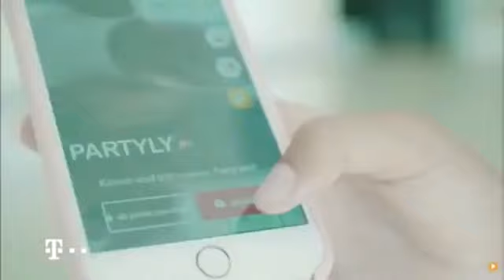LISA AND LENA VD KÃ–LN MUSICAL.LY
Snap ⏩ lisa.maaa lena.maaa
⭐ Musical.ly ⏩ lisaandlena
Musical.ly Fenomen
Musically Flighthouse

musically criticmusically the musically app

The best of Musical.ly
The best Compilation's of Musical.ly❤️

Musical.ly Compilation

Everleigh Rose Official
Amusical.ly
Pinoy Musically/PH
HelloHaley
Lexi Tube Fgteev
BEST Musically FR
MUSICAL.LY.
BestMusical.ly
The Best Musicaly.ly videos Channel, posted every day! BestMusical.ly Compilations from the Top musers. If you enjoy what you ..
Facts about Lisa and Lena part 2
Facts about Lisa and Lena part